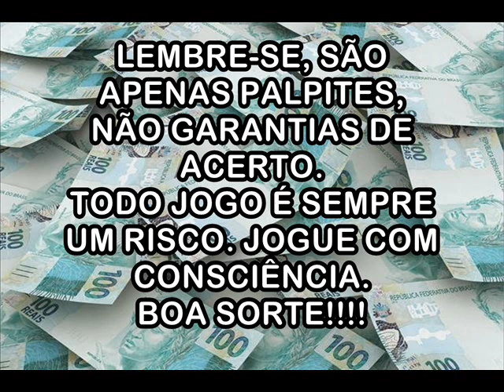Palpites Para o Jogo da Federal - 24 de Dezembro de 2019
Milhar: R$ 9.000,00
Centena: R$ 900,00
Dezena: R$ 90,00
Duque de dezena: R$ 300,00
Terno de dezena: R$ 15.000,00
Grupo: R$ 22,00
Duque de grupo: R$ 200,00
Terno de grupo: R$ 1.500,00

Também tenho Telegram: @marcosaguiar1980

MIBANK
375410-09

CARTEIRA BITCOIN
1K6iFMiUBXrp2eDYh5Si7ZxexLpdMkUHpJ